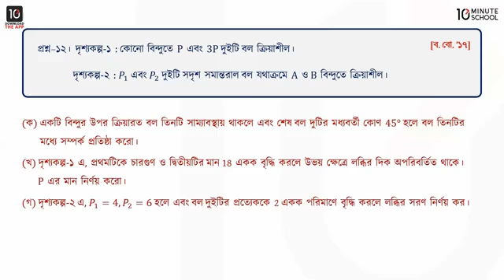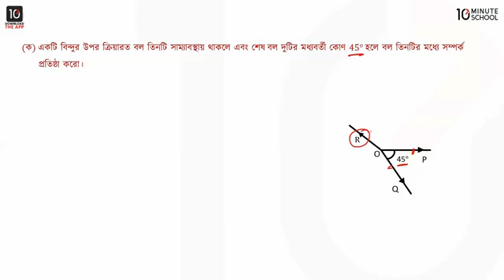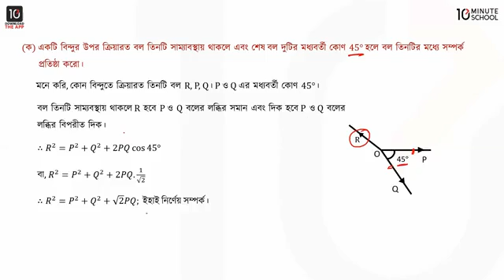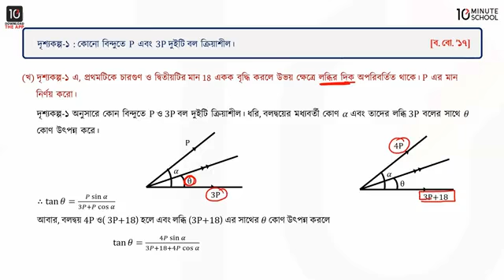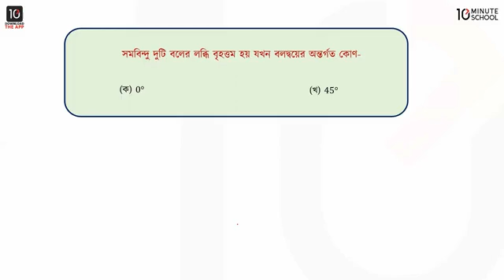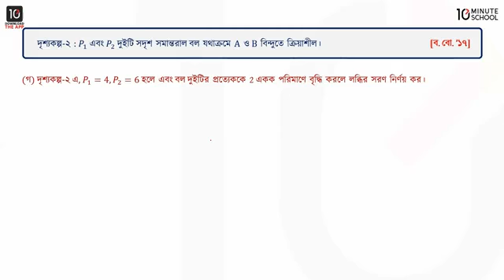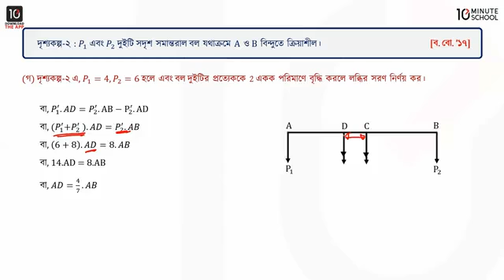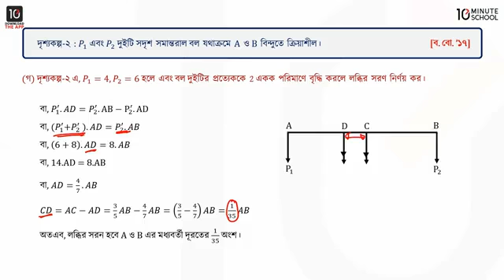Test Paper Solving স্থিতিবিদ্যা CQ 12